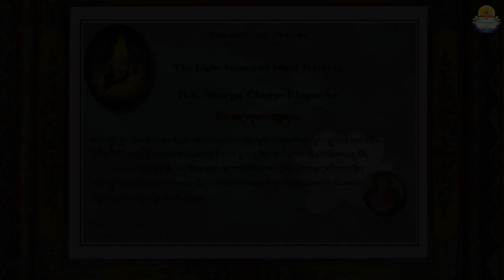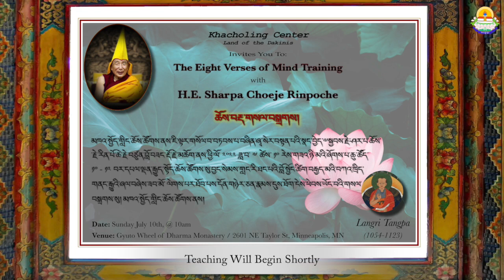The Eight Verses of Mind Training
Sunday Morning Dharma w/ His Eminence Sharpa Choeje Rinpoche (July 10th, 2022).

His Eminence is the next in line to assume the Ganden Throne as Ganden Tripa, Head of the Gelugpa Lineage of Tibetan Buddhism. He has served as Abbot of Gyuto Monastery in India, and long-time students here in Minnesota will remember him from when he served as the First Abbot of Gyuto Wheel of Dharma Monastery after it had been established in the 1990's. So for his present visit to Minnesota, Khacholing Center made request to His Eminence Sharpa Choeje Rinpoche to give a most precious teaching of Geshe Langri Thangpa, “The Eight Verses on Training the Mind.”